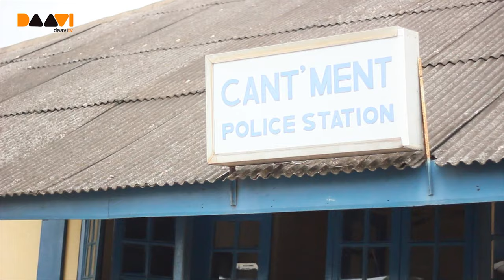FON SHOP ep18 (COMEDY).